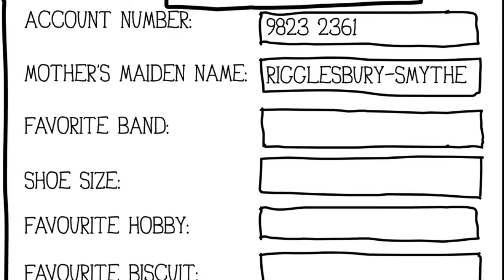Funny Animation Video(Phishing Attack ) | Pencil animation | Short animated films